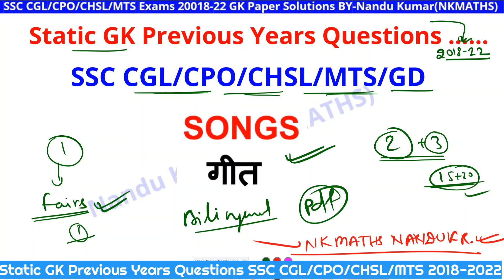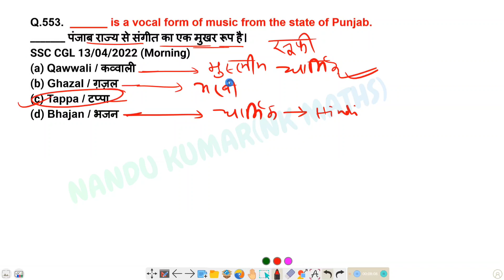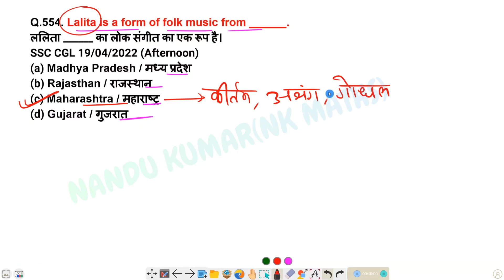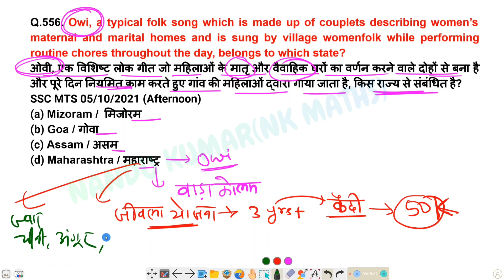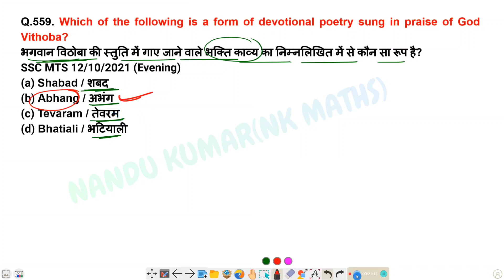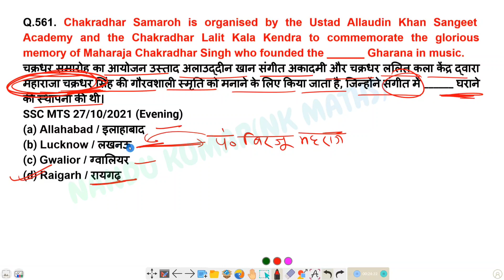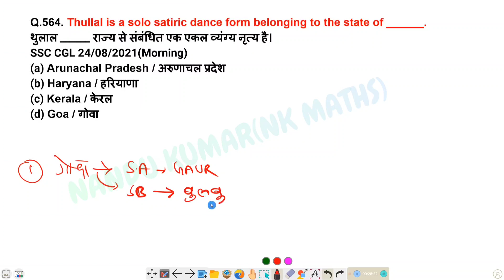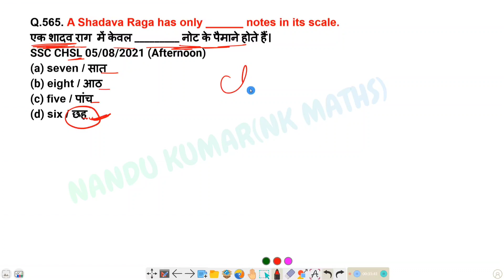SSC CGL Mains 2022 GK || Static gk previous years questions || Pinnacle gs book 6500 Solutions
SSC CGL Mains 2022 GK Revision || Static gk previous years questions | Pinnacle gs book Solutions